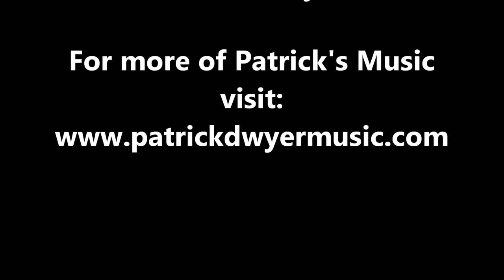RLB_Far Away_Patrick Dwyer Cover with Concept designs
Patrick Dwyer covers my song "Far Away" written as a theme for my webseries RUNNING LIKE THE BANDIT. Video is accompanied by character concept drawings. For more information about the series, please